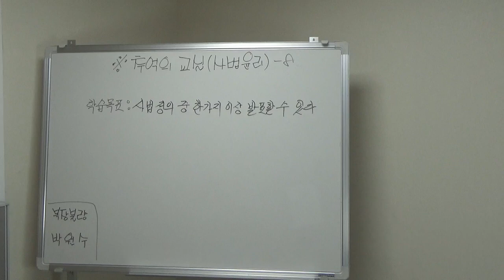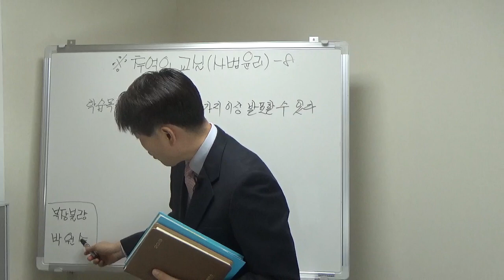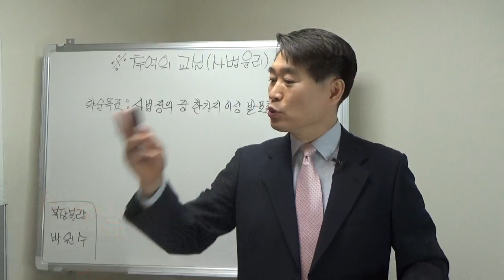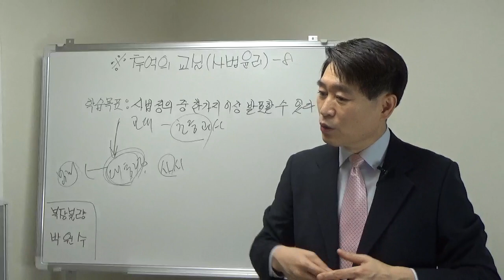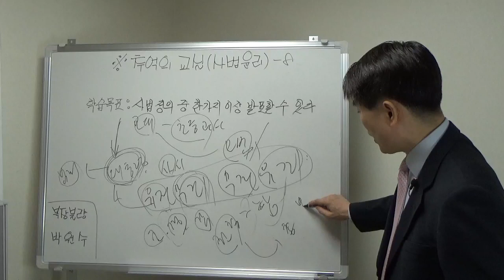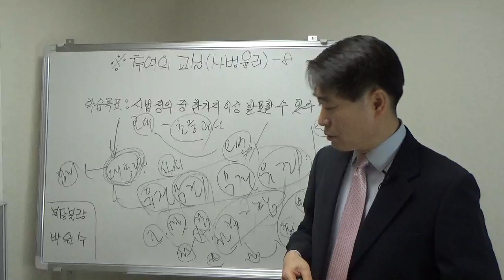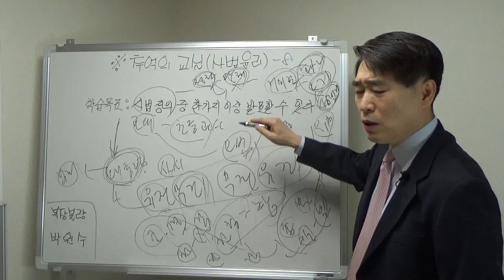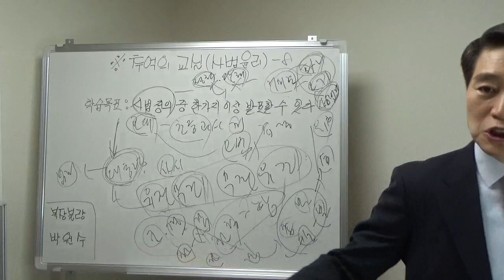추억의 교실(사법 윤리)-8교시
추억의 교실 8교시는 사법 윤리에 대한 시간입니다.
(머리 회전이 빠른 분만 웃깁니다^^)